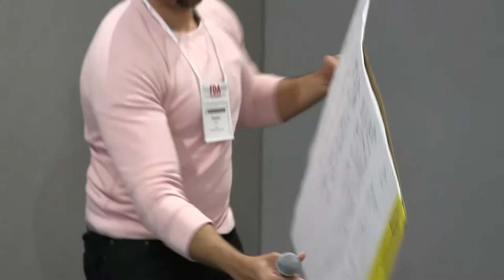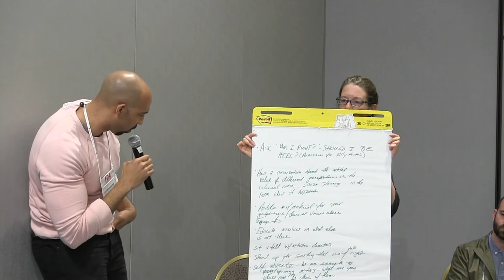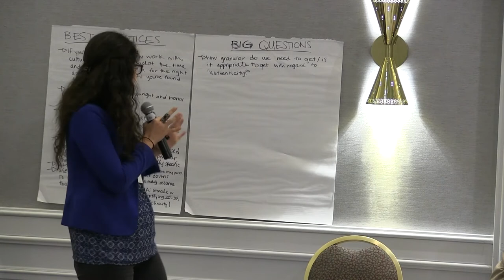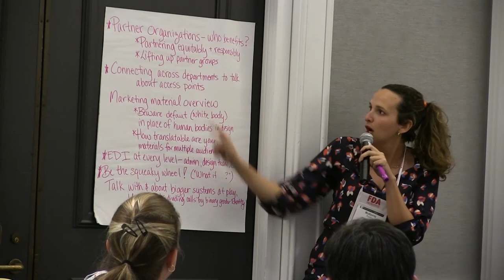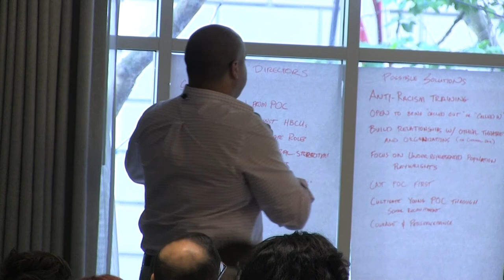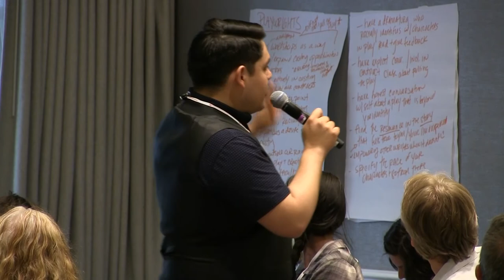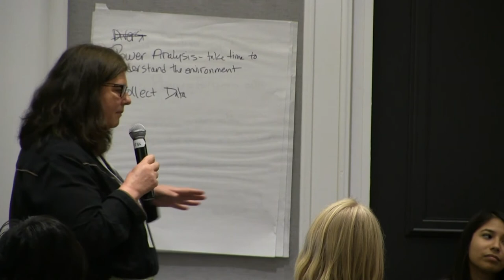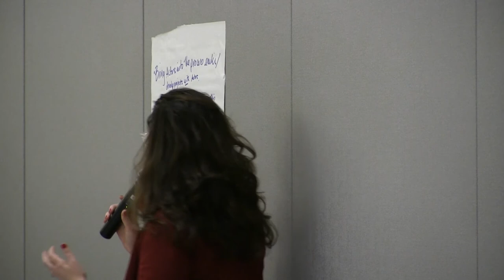Beyond Diversity: Casting & Cultural Appropriation in the American Theatre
Theatre Communications Group presents the 2017 TCG National Conference: Full Circle (ASL-interpreted) livestreaming on the global, commons-based peer-produced HowlRound TV network at howlround.tv Thursday, June 8 to Saturday, June 10. Share your thoughts and media with hashtags tcg17 and howlround in all social media platforms. Follow @TCG and @HowlRound in Twitter for updates.

From June 8-10, the 2017 TCG National Conference: Full Circle will welcome 1,000+ theatre practitioners from across the globe to Portland, OR, for peer connection, professional development, and inspiring thought-leaders from within and beyond the field. We’ll build on the success of the 2016 DC Conference by strengthening core programming like our Skills-Building Workshops and At the Intersections arc, as well as conduct bold new experiments like last year’s visits to Capitol Hill.

Full Circle will also draw inspiration from our host city of Portland’s central role in the “Maker” culture—a network of artisans and hackers dismantling industrialized systems through a return to a more local, human scale. In a region renowned for its commitment to sustainable ecosystems, could our most local and human of art forms be a natural partner in these movements?

This will also be our first major gathering after a contentious election process that featured profoundly different visions of our country’s past, present, and future. As storytellers and community-builders, how can we bridge the divisions of our country and world? How can we create ‘virtuous circles;’ feedback loops where our vision for a better world for and because of theatre reinforce each other?

In the wake of recent casting practices from regional theaters around the country, whitewashing stories by and for people of color remains a long and historic concern in casting stories featuring people of color. Who should take responsibility? What role does the does each practitioner play in cultural appropriation? The producing institution?

Join us for this AT THE INTERSECTIONS town hall/workshop community gathering to better understand the process of producing and casting plays of color; the consequences and effects of cultural and racial appropriation; and create action towards making change in the greater American theatre landscape around race, representation and equity in casting practices.